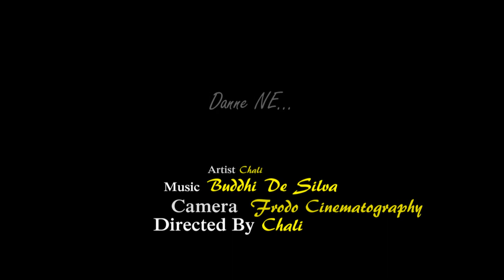Danne Ne - Chali ft Buddhi De Silva (Trailer)